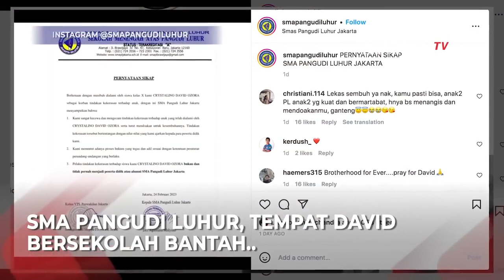Melalui Surat Resmi, SMA Pangudi Luhur Bantah Mario Dandy Merupakan Alumninya